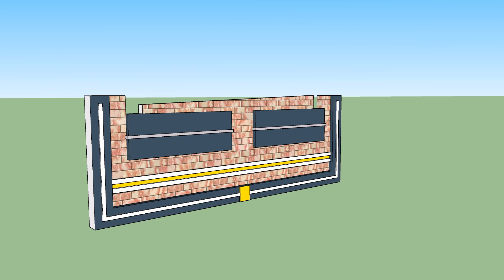2023,Wall Design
2023,Wall Design